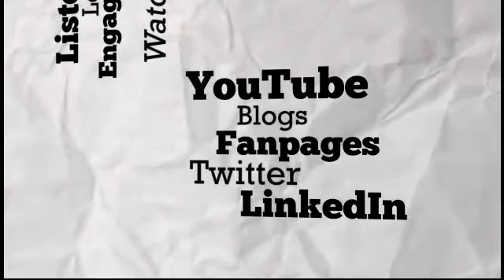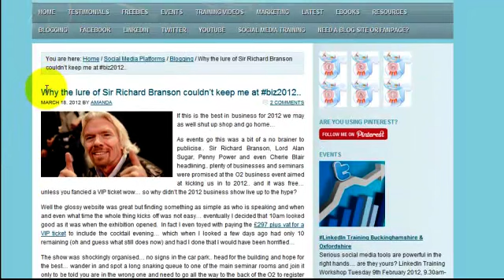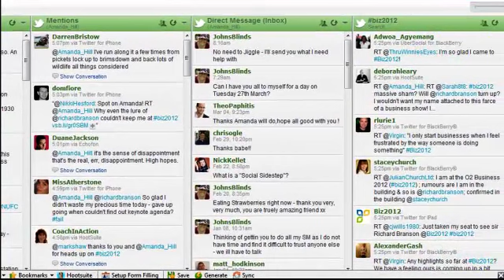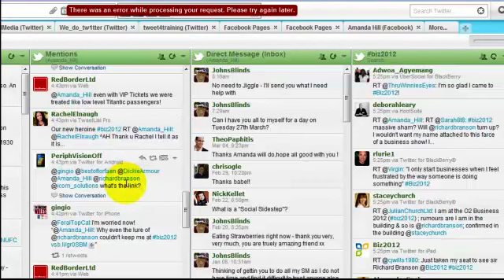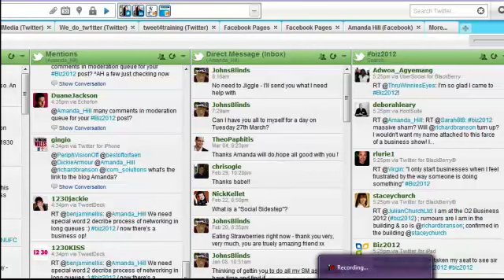How to turn a negative event in to a positive using twitter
The social media cafe show How to turn a negative event in to a positive using twitter